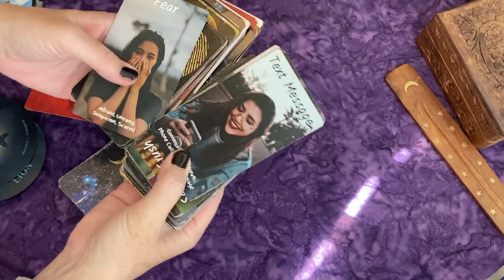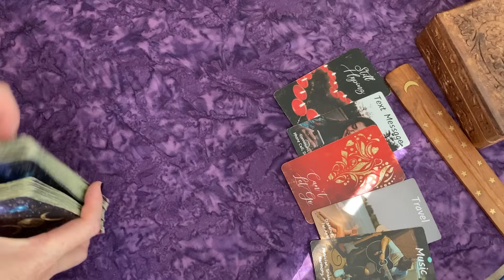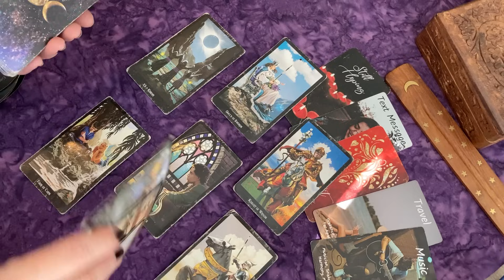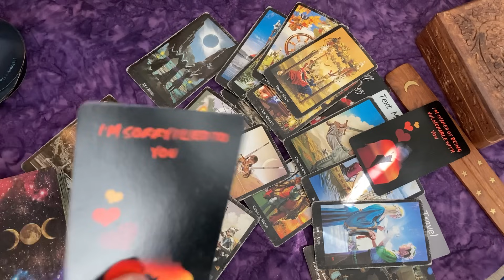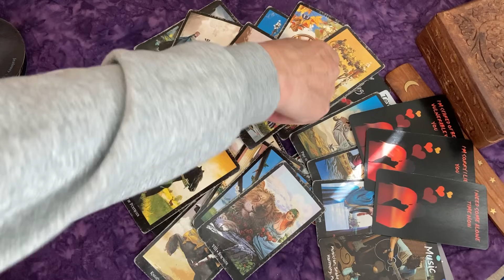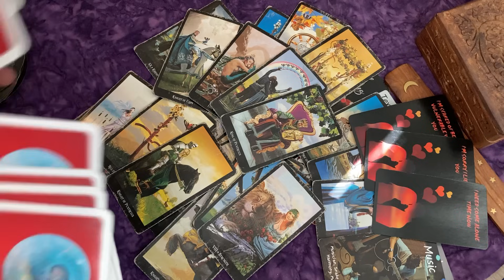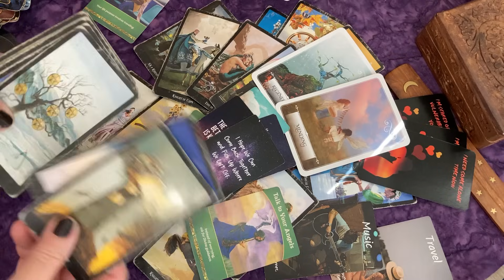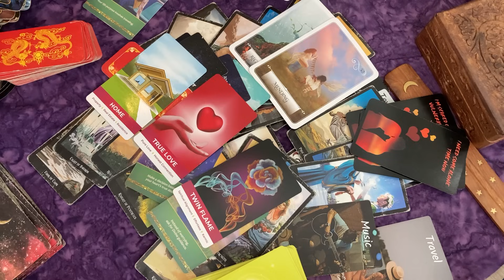LIBRA: They Think About U More Than U Realize.....You're Going to Have to Decide! 🌴 Traveling